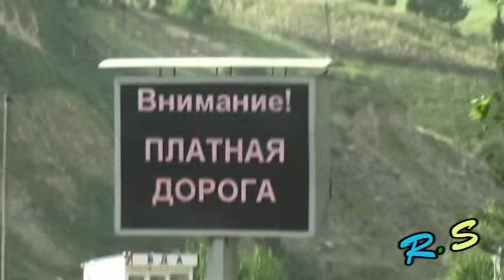Пробка в горах : ) Таджикистан